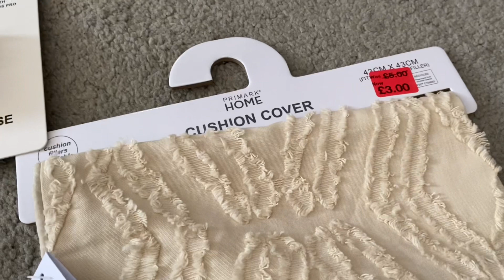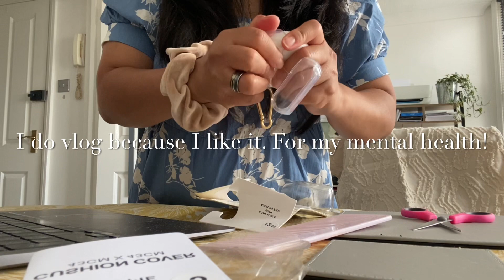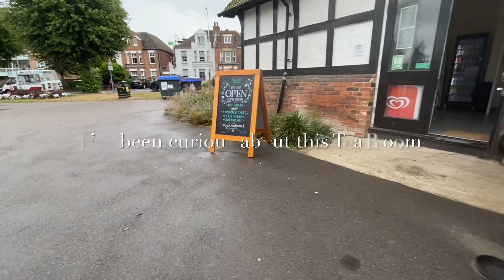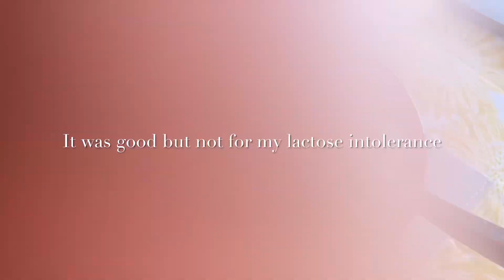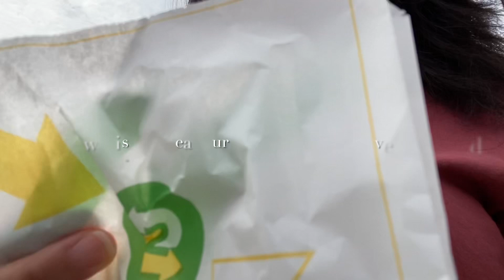Vlog No. 122 Holiday Food Trip: Solo Mode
Kamusta Republika ng YouTube! I’m on my holiday mode kaya I will eat like I’m on holiday somewhere outtahere😹! Kaso food trip gone wrong 🚽🙈. Salamuch!!

Music: There are Chirping Birdies in my Soul by Matthis Reed (YouTube Audiolibrary)